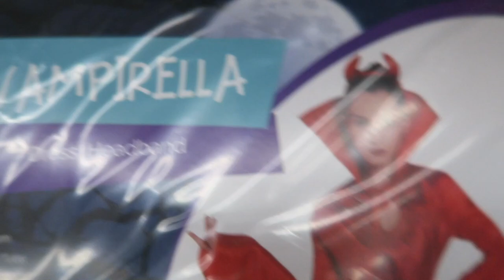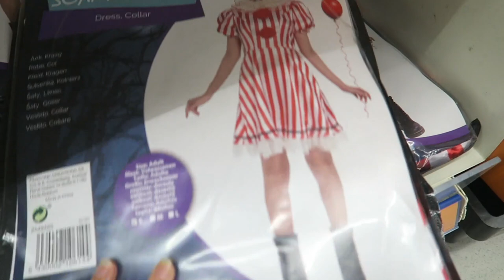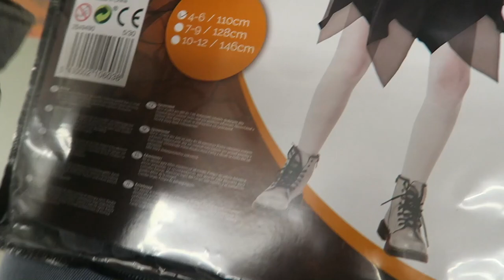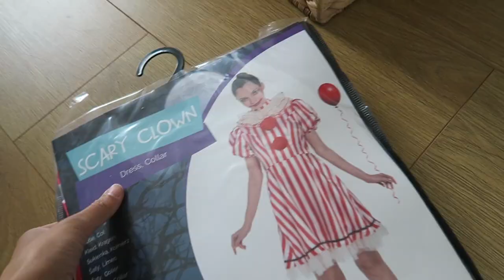Fashion challenge: Budget ACTION HALLOWEEN outfits scoren 🤡🕷 - Endless Weekend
In deze video gaan Tara & Larissa opzoek naar de leukste en engste Halloween outfits. Wie heeft volgens jou de beste outfit kunnen scoren? 🧛🏿‍♀️ Laat het ons weten in de comments! Bekijk hier alles wat je nodig hebt voor een gruwelijk Halloween feest

-Action Shoplog
-Action Unboxing
-Action DIY

Veel kijkplezier!